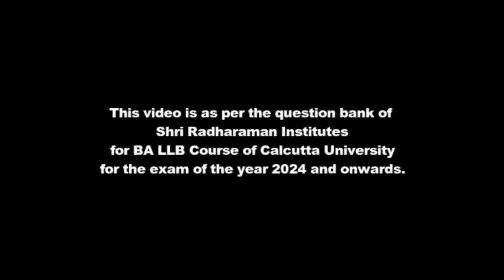7+8 - INTERNAL AND EXTERNAL AIDS TO CONSTRUCTION (BA LLB REVISION)